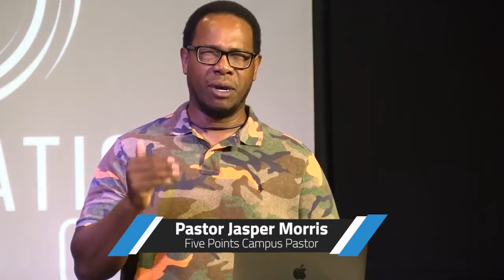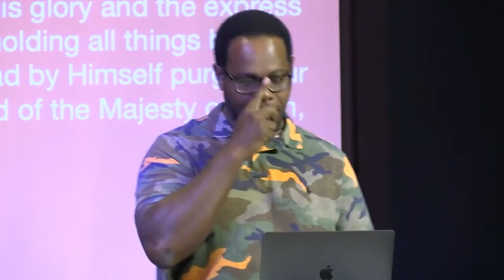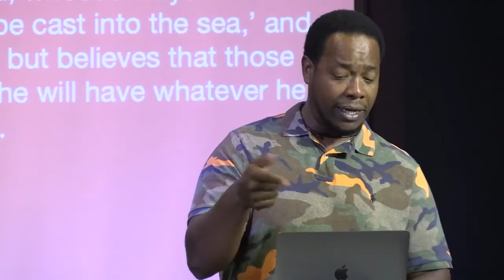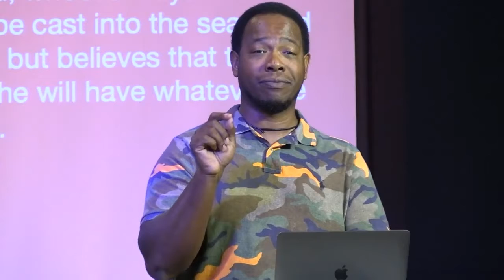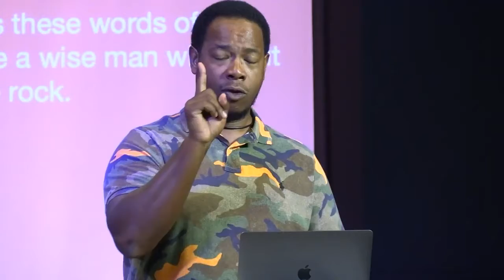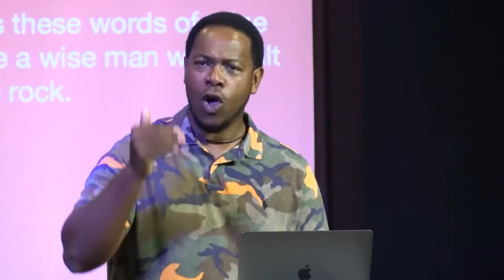Words: The Building Blocks of Life | Jasper Morris